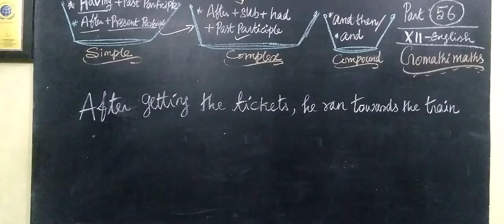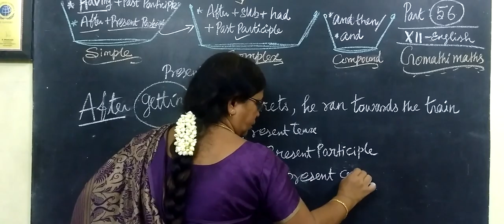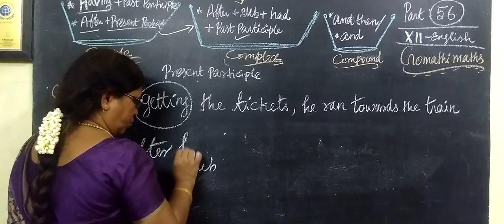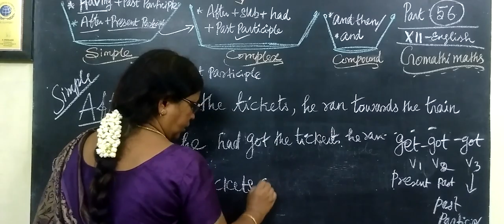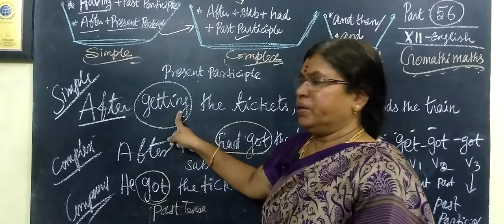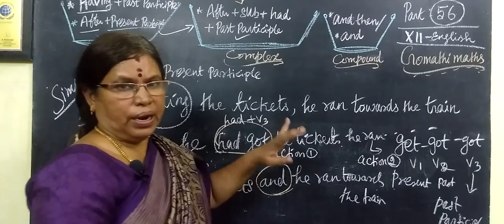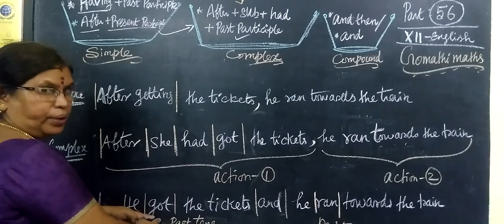12-ENG [56-1] Simple Complex Compound Gomathi maths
12-ENG [56-1] Simple Complex Compound Gomathi maths